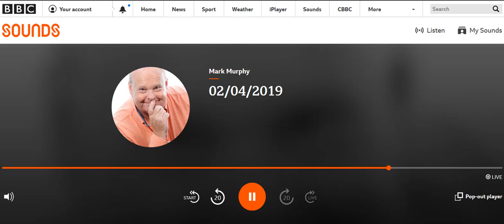Radio Suffolk 2 April 2019 Gender Reveal Parties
Jo talks to Mark Murphy on BBC Radio Suffolk about gender reveal parties